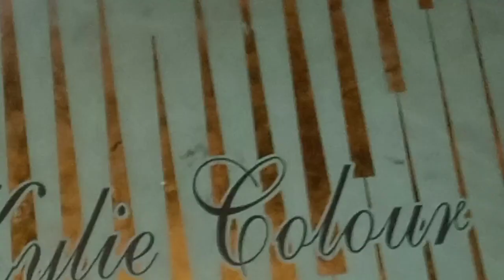Kanwal aftab's walima/reception makeup look| step by step | Bia tutorials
in this video i m creating kanwal aftab's walima reception makeup look easily step by step for begginers so i hope u will like it kindely like, share and subscribe thank you 😊.